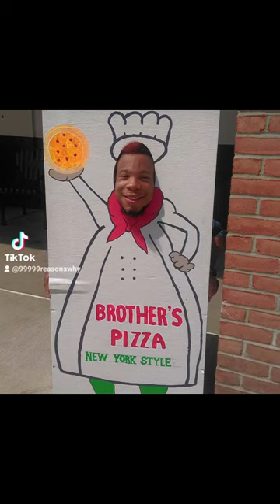BTS! Random Randomness Randomly Viewer beware, you're in for a scare! A face everyone can love. (2)